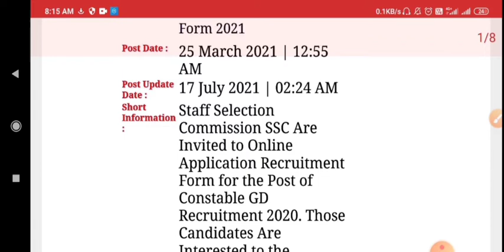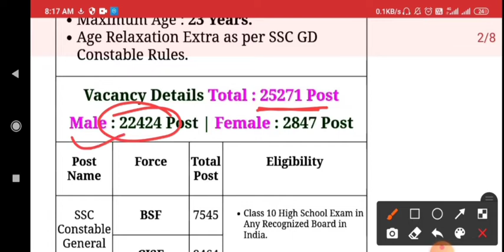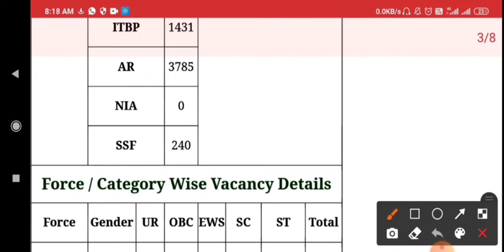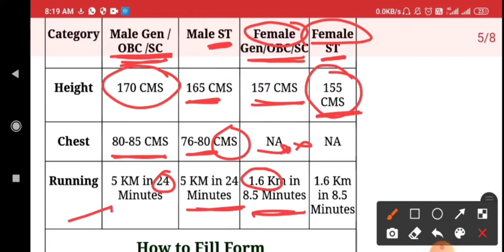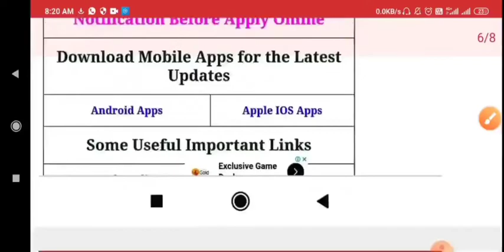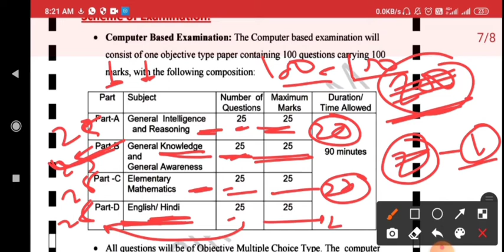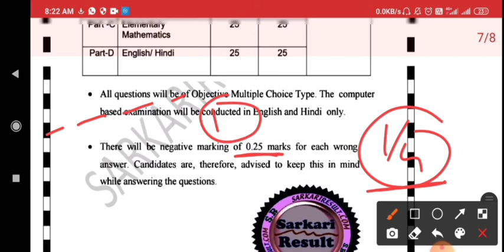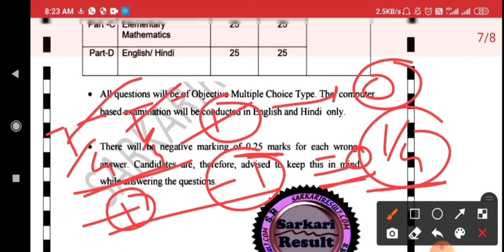ssc gd vacancy 2021 notification OUT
17 july 2021 current affairs
today GK
aj ka current affairs chalu kare
17 july 2021 ka current affairs quiz
17 july current affairs 2021
17th july 2021 Current Affairs
India & World Daily Affairs

17 july 2021 Current Affairs | Daily Current Affairs | Current Affairs In Hindi

17 JULY CURRENT AFFAIRS WITH FULL DETAILS for all COMPETITIVE ONE DAY EXAM

TELEGRAM LINK FOR LIVE QUIZ AND PDF:-
Live_quiz⏰⏰🎯🎯

SEARCH AS:- deepuclasses

current affairs
current affairs
bank exam,
news